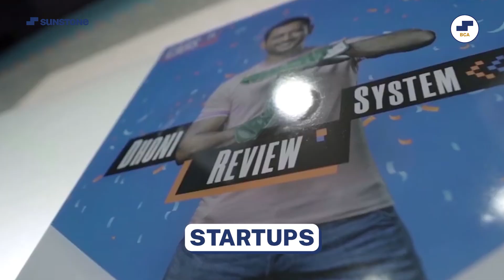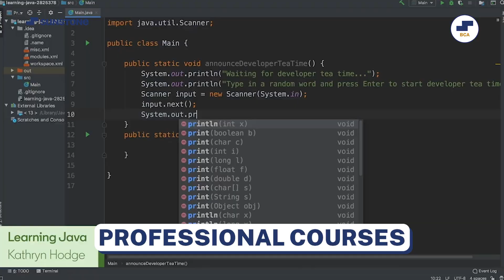💥Power of LinkedIn for BCA Students! Linkedin Tips, BCA Jobs, Internships!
Want To Know About Best Jobs and Internships Platforms! For That Use LinkedIn to Boost Your BCA Career! Do you have more questions related to LinkedIn Usage?

Power of LinkedIn for BCA Students?
Benefits of LinkedIn for BCA Students?
LinkedIn Tips for BCA?
How To Use LinkedIn?
Job Search with LinkedIn?
How to Create Great LinkedIn Profile?
Job Opportunities on LinkedIn?
Easy Job Apply on LinkedIn?
Easy Placement through LinkedIn?
Get Easy Internships?
Top internship Platform?
All About LinkedIn?
Internships Opportunities on LinkedIn?
Elevate Skills with LinkedIn Learning?
Boost BCA Career with LinkedIn?
Build Strong Professional Portfolio?
Build Strong Professional Network?
BCA Interview Preparation on LinkedIn?
BCA Job Opportunities on LinkedIn?
LinkedIn Mentorships for BCA Students?
Jobs After BCA?
What to Do After BCA?
BCA Students Interview Preparation?
LinkedIn Account Kaise Banaye?
All About BCA?

In this video you will get answers to all these questions. Must Watch Video for All BCA Students!

✅ Like Our Facebook Page – Connect with the community! 👍
✅ Like Our LinkedIn Page – Connect with the community! 👍